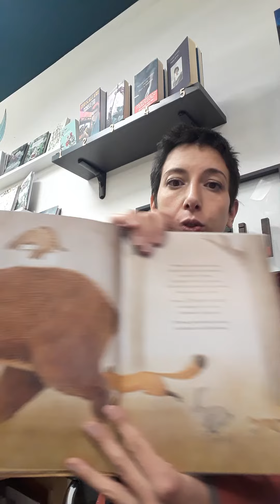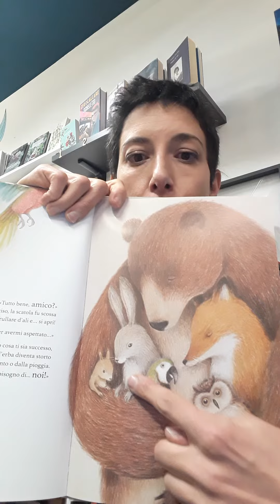La scatola ☆ ioleggoperché ☆ 3-6 anni